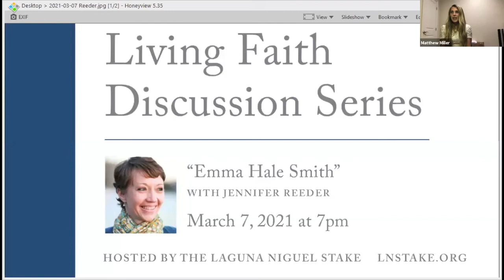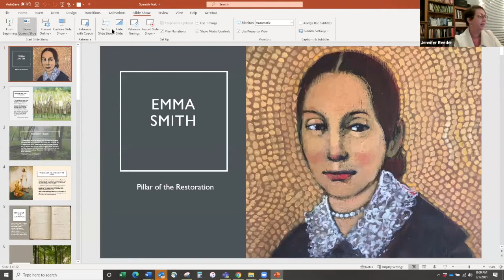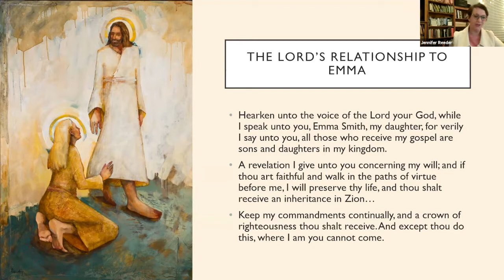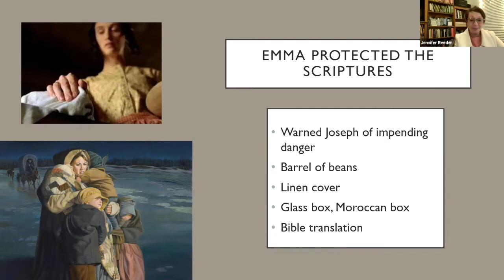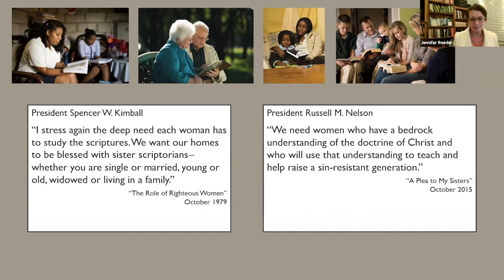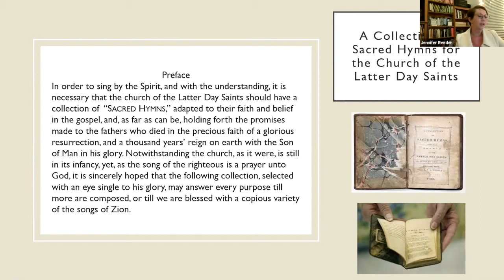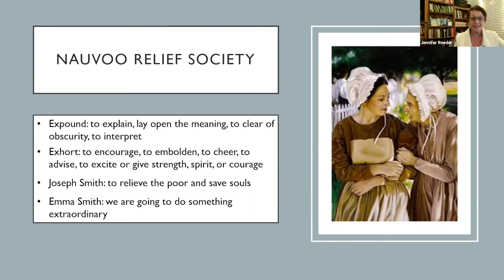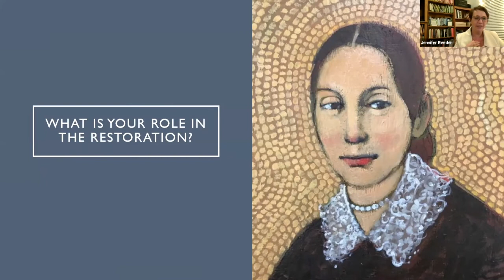Living Faith Discussion Series: "Emma Hale Smith" with Jennifer Reeder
This discussion is about the life of Emma Hale Smith, wife of the prophet Joseph Smith, and her part in the Restoration of the Church of Jesus Christ.

Jennifer Reeder is a nineteenth-century women’s history specialist at the LDS Church History Department. She has a PhD in American history from George Mason University, with an emphasis in women’s history and religious history. She is the author of the soon to be released book, "First: The Life and Faith of Emma Smith".

If you missed previous discussions or want to see the lineup of speakers for the year, visit our